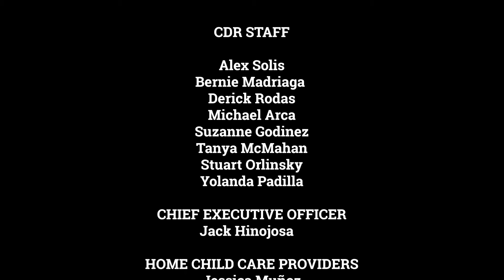CDR - Proveedora de cuidado infantil en casa - Jessica Muñoz (version corta)